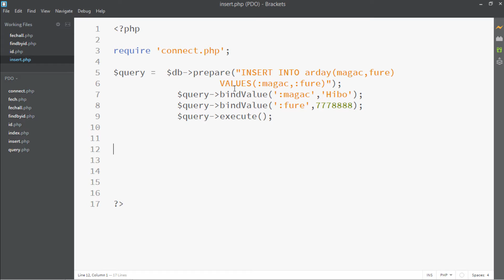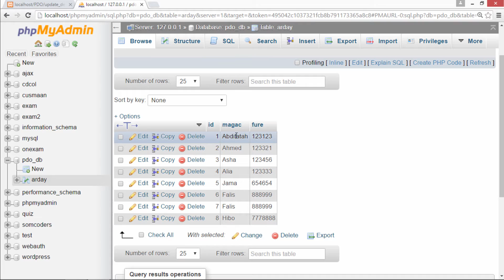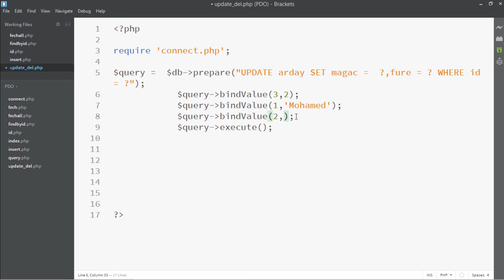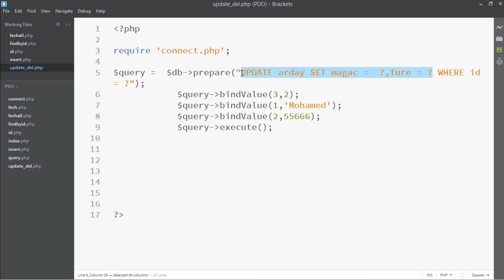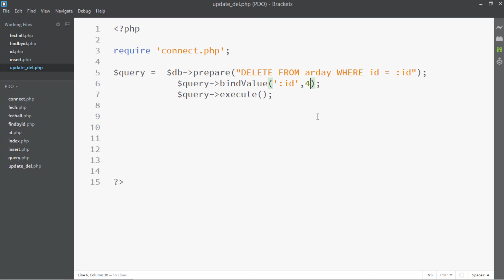Casharka 9aad: PHP with PDO- Updating And Deleting records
Casharka 9aad: PHP with PDO-  Updating And Deleting reconds